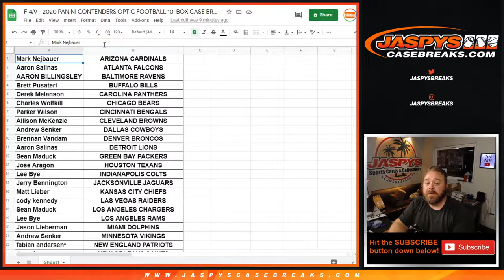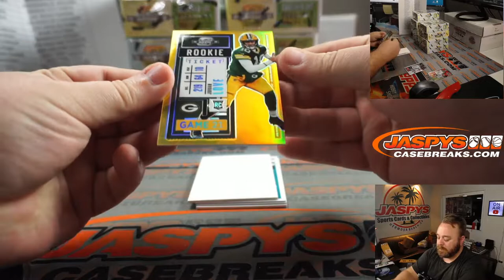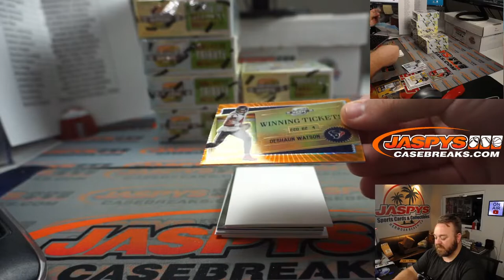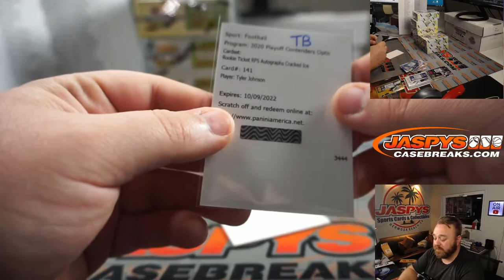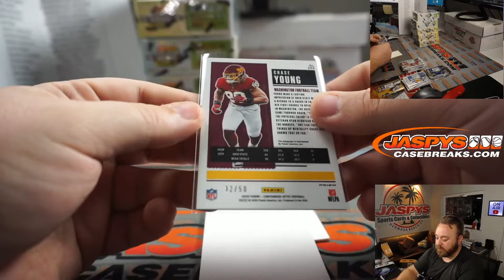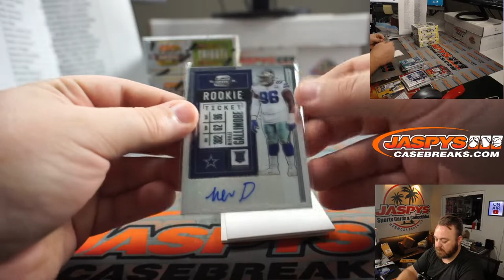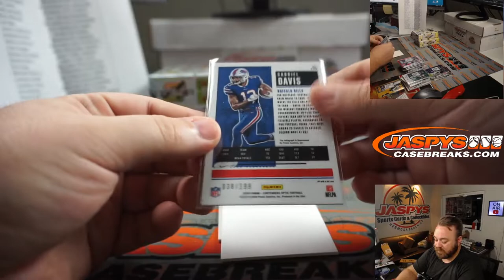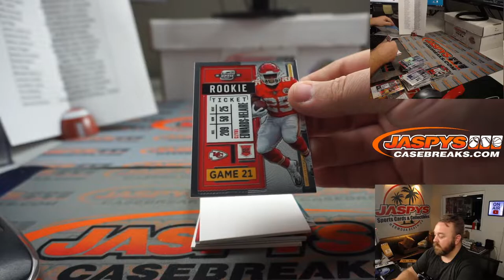F 4/9 - 2020 PANINI CONTENDERS OPTIC FOOTBALL 10-BOX CASE BREAK #4 *PYT*